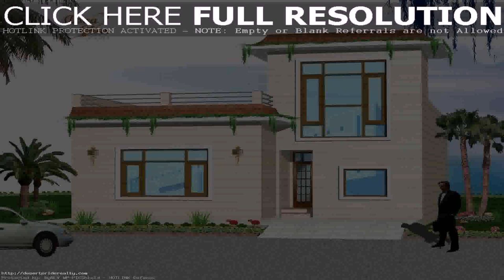Small Beautiful House Designs India (see description)